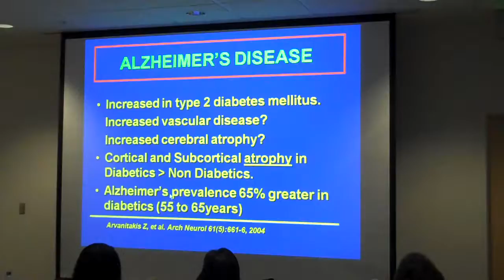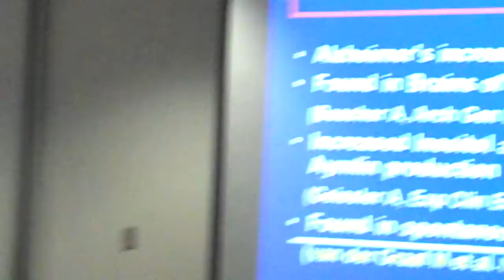Dr. John Malone presenting on Diabetes and Alzheimer's- USF Diabetes Center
Dr. John Malone shares his research related to Diabetes and Alzheimer's disease.